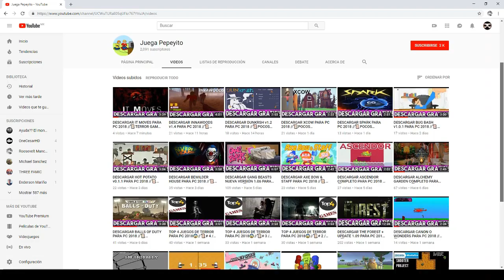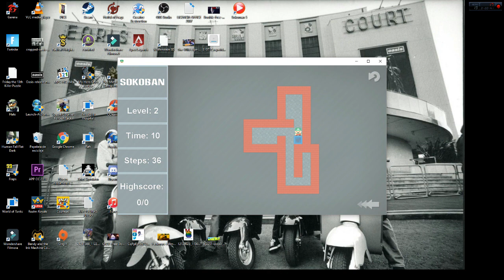TOP 5 JUEGOS QUE PESAN MENOS DE 50 MB [POCOS REQUISITOS] [4 GB DE RAM] | #2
▬▬▬▬▬▬▬▬▬▬▬ஜ۩۞۩ஜ▬▬▬▬▬▬▬▬▬▬▬▬▬▬
              ▓▓▓▒▒▒░░░ CHECA ESTO ░░░▒▒▒▓▓▓
▬▬▬▬▬▬▬▬▬▬▬ஜ۩۞۩ஜ▬▬▬▬▬▬▬▬▬▬▬▬▬▬

▬▬▬▬▬▬▬▬▬▬▬ஜ۩۞۩ஜ▬▬▬▬▬▬▬▬▬▬▬▬▬▬
  ▓▓▓▒▒▒░░░ TU PUEDES APOYAR AL CANAL ░░░▒▒▒▓▓▓
▬▬▬▬▬▬▬▬▬▬▬ஜ۩۞۩ஜ▬▬▬▬▬▬▬▬▬▬▬▬▬▬

▬▬▬▬▬▬▬▬▬▬▬ஜ۩۞۩ஜ▬▬▬▬▬▬▬▬▬▬▬▬▬▬
               ▓▓▓▒▒▒░░░ DONATIVOS ░░░▒▒▒▓▓▓
▬▬▬▬▬▬▬▬▬▬▬ஜ۩۞۩ஜ▬▬▬▬▬▬▬▬▬▬▬▬▬▬

▬▬▬▬▬▬▬▬▬▬▬ஜ۩۞۩ஜ▬▬▬▬▬▬▬▬▬▬▬▬▬▬

Es un TOP 5 DE JUEGOS QUE PESAN MENOS DE 50 MB (#2)
Juegos para pc de bajos recursos o gama baja, y que podrás descargar fácilmente.
La temática de los juegos es variada.

REQUISITOS MÍNIMOS:

OS: Windows 7
Processor: 2GHz Dual-core CPU
Memory: 2 GB RAM
Graphics: 512 MB
DirectX: Version 9.0
Storage: 200 MB available space

🎮🎮🎮🎮 CANALES SECUNDARIOS 🎮🎮🎮🎮